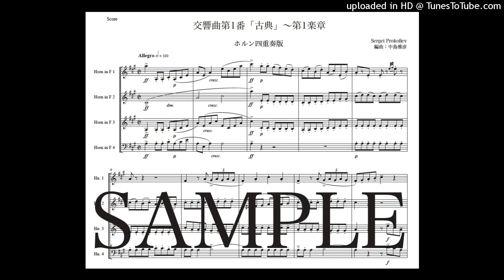プロコフィエフ「古典交響曲〜第1楽章」ホルン四重奏版（編曲：中島雅彦）